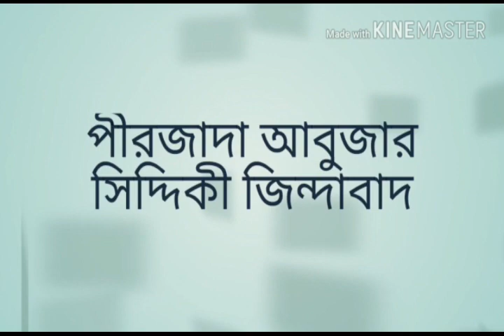PIRZADA ABBAS SIDDQUE VAIJAN (হাঁটার জলসা)পীরজাদা আব্বাস সিদ্দিকী ভাইজান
🕋আসসালা মুয়ালাইকুম 🕋

আপনা
দেখছেন আমাদের ইউটিউব চ্যানেল পীরজাদা আবুজার সিদ্দিকী

এবং আমাদের সাথে যোগাযোগ করুন মোবাইল নাম্বার 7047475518 / 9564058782 এটাই আমাদের watsapp number